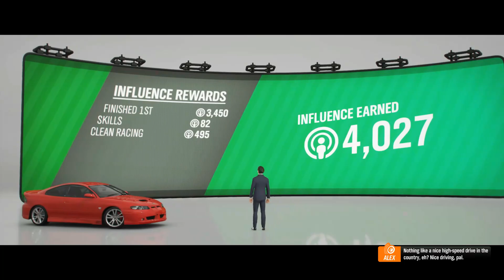Forza horizon 4 pc